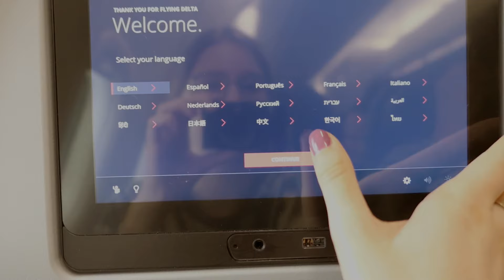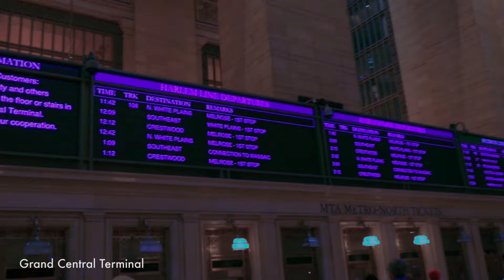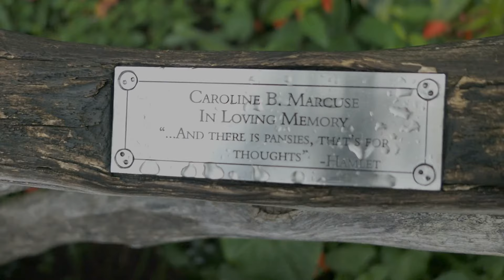NEW YORK '22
I gratuaded! So that needed to be celebrated :) my dad and I went to New York. Here you can see the highlights of our trip.